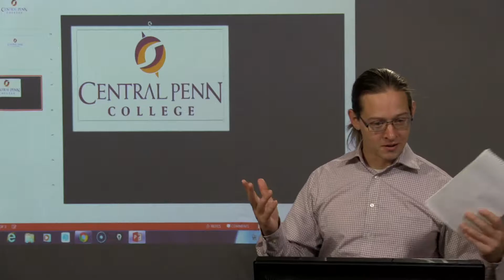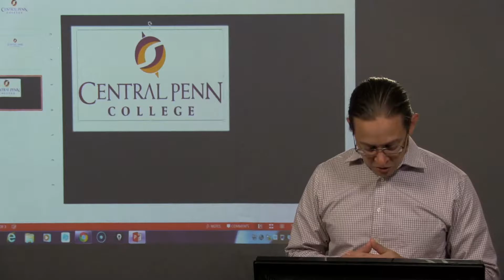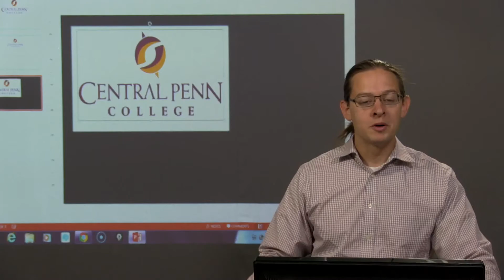HUM 305: Week 10 Introduction